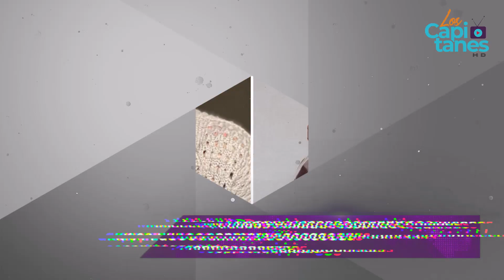Michelle Renaud responde a quienes dicen que se enamora de todos sus coprotagonistas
Michelle Renaud y Matías Novoa han recibido críticas tras confirmar su romance diciendo lo enamorados que están y revelando que quieren tener hijos juntos.